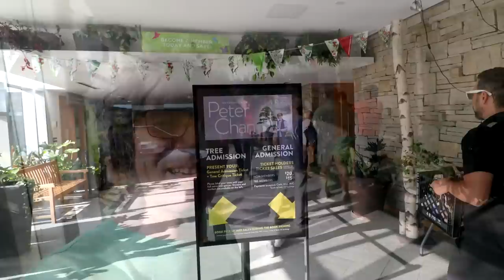An Evening with Peter Chan, Part 1, The Bonsai Zone, July 2023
Peter Chan is our the special guest at the Toronto Bonsai Society!
It was a busy night with a Bonsai Critique & Discussion, a Book Signing and a Meet & Greet.
In lieu of a speaker fee, the TBS will be donating to the Sunnybrook Foundation's Odette Cancer Centre in honour of Peter's late wife, Dawn.
The event took place at the Toronto Botanical Garden's Floral Hall in Toronto Ontario Canada on July 21, 2023.

Here is a link to Peter's YouTube channel "Herons Bonsai".

Peter is known throughout the world by the many books he has written. His first book "Bonsai. the Art of Growing and Keeping Miniature Trees" was published in 1985 and is still in print. His other books include "Bonsai Masterclass", "Choosing and Growing bonsai" and the Readers Digest book "Bonsai Masterclass". Many of his books have been translated into seven or more languages. Innumerable Bonsai enthusiasts world-wide have been introduced to the art of Bonsai through one or more of his books. He has also written a Japanese Garden book as he is also a Japanese garden designer and maker. On his eight acre nursery, he grows most of the Bonsai that the company sells. Maples and other deciduous trees are among his favorite species.
He has won 21 Gold Medals at Royal Horticultural Society Chelsea Flower Shows, was Chairman of the British Bonsai Association (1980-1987), founding member of the Federation of British Bonsai Societies and patron and sponsor of the Bonsai collection at the RHS gardens in Wisley, UK. He has appeared on radio and television on many occasions to talk and demonstrate Bonsai and still demonstrates and judges at Bonsai shows. Peter’s other interests are Cycling (he was Asian cycling champion in ’63), Swimming (he is a qualified swimming instructor) and a Ballroom and Modern Jive dancer.